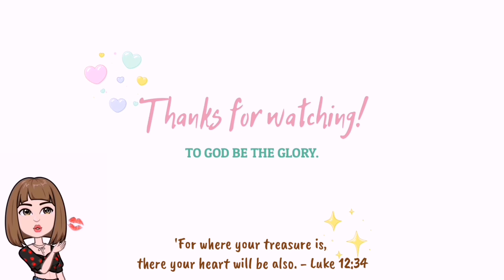WHO KNOWS ME BETTER?! Challenge with the twist (Siblings Edition) HAHA!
Hi there!
Thanks for dropping by, Did you also enjoy our video? We had fun and enjoyed this Who knows me better challenge with my siblings. This is our forst vlog together, All I could say is that they're really know me well haha. I love you both my sibs.

"Whatever you do, do it all for the glory of GOD
-1 Cor. 10:31